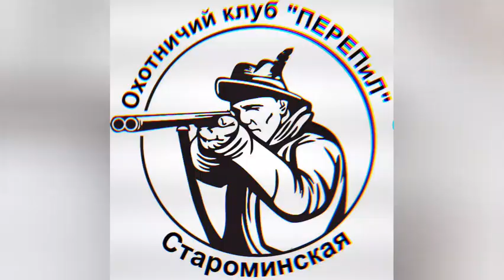охота на зайца в преддверии нового года